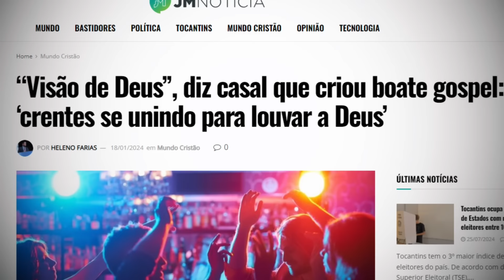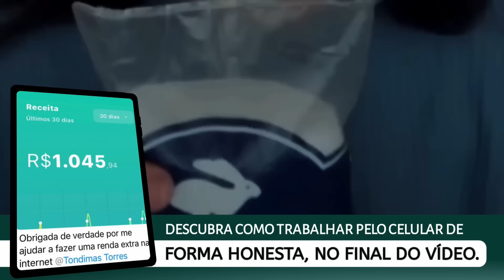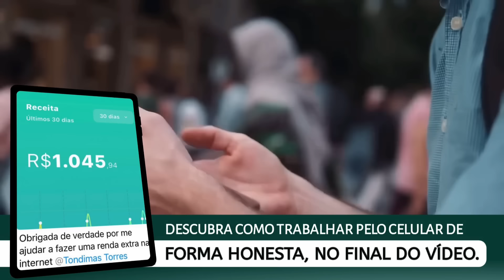ESSA GERAÇÃO É MAIS TRAÍRA QUE JUDAS E ESSA É A PROVA! Geração FRACA e CORRUPTA!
canal aprendendo na palavra
missionario cleiton santos
como pregar a palavra de Deus
como estudar a bíblia
como entender a bíblia
canal do missionário cleiton santos
canal evangélico
estudos bíblicos
canal de estudo bíblico
ensinos bíblicos
estudos da bíblia
canal onde fala das coisas de Deus
crente
Jesus
Deus
igreja
evangélico
cleiton santos
missionário Cleiton Santos
aprendendo na palavra